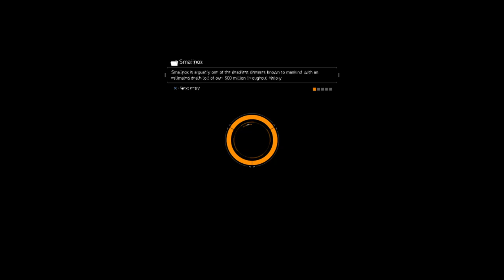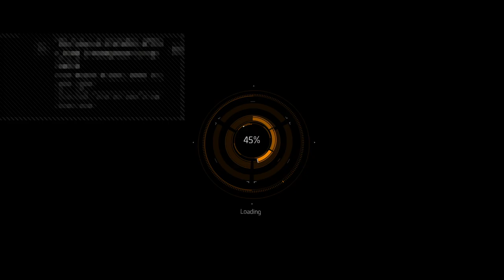The Division 1.5 (PS4 Pro) Lets play with Barret's Bulletproof Vest Predator's Build M4 #2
I'm Romik and my real job is Filmmaking and Cinematography and im playing games because i love the games .Currently i'm trying to  Live streams only from my PS4 pro at 1080p 60fps but if i got 1K sub i will start doing great quality 4k Streams.

im vaping my e-cigaret im just give you notice so dont try it ever in your life.